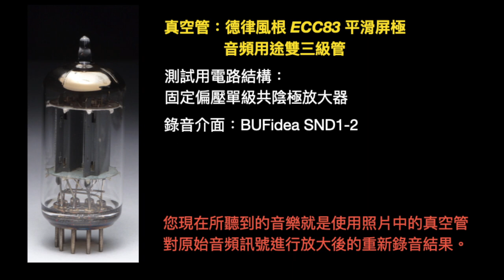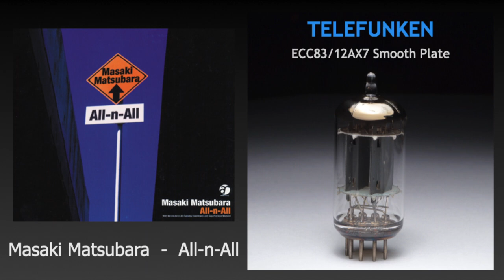松原正樹(Masaki Matsubara) - All-n-All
松原正樹(Masaki Matsubara)  -  All-n-All 2001

   1. With Me (00:00)
   2. Us (5:32)
   3. All-n-All (11:08)
   4. Tuesday Downtown (16:21)
   5. Lady Guy (21:12)
   6. Precious Moment (26:08)

Tube Amplifier Circuit Version：SND3-5-1 s2
Voltage Amplifier Elements：Telefunken ECC83/12AX7 Smooth Plates
Audio Interface：SND1-2 s4